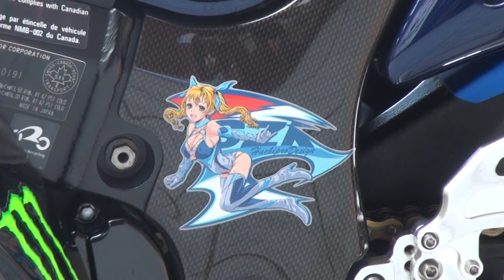LCI Partsワンオフエキゾーストサウンド 2008 Suzuki GSX1300R HAYABUSA スズキ・ハヤブサ 2008 Suzuki HAYABUSA 奈良県 マシーン隼